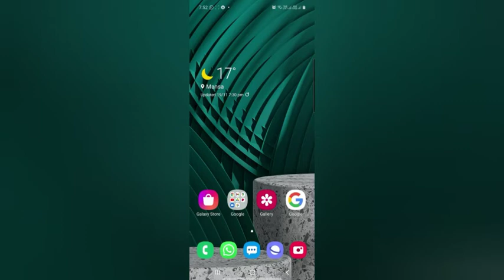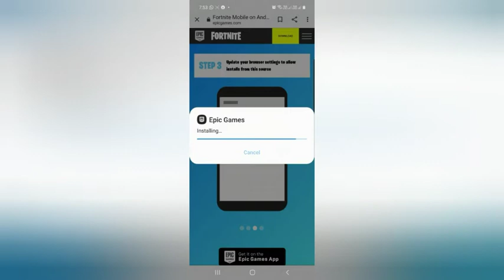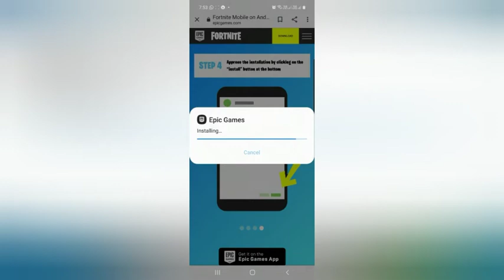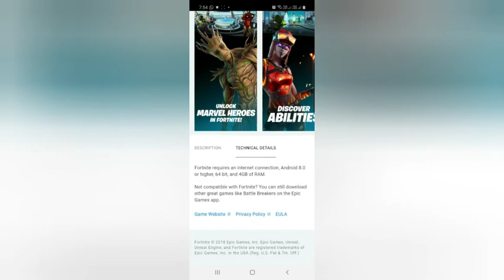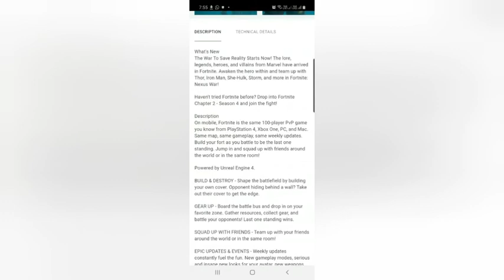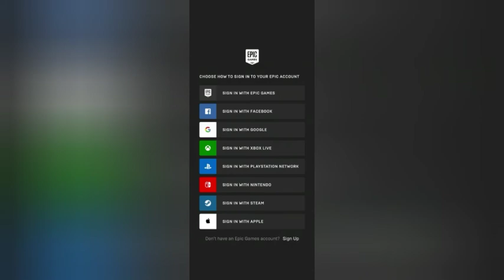how to download fortnite in free on android phone